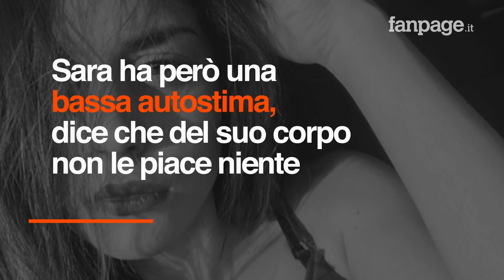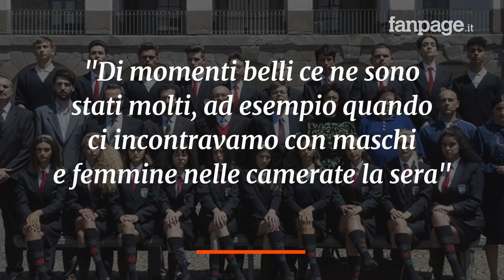Il Collegio 4, intervista a Sara Piccione: "Mi è successa una cosa che non posso rivelare"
In concomitanza con la messa in onda de Il Collegio 4, Fanpage.it ha deciso di riproporre lo stesso gioco dello scorso anno, intervistando gli alunni di questa edizione. Abbiamo sottoposto loro le stesse domande, cercando di scoprire qualcosa in più sulle loro passioni e sulle loro aspirazioni. Abbiamo intervistato Sara Piccione, che prima di entrare al Collegio ha vinto vari concorsi di bellezza, oltre ad essere una ragazza che ci tiene a sottolineare la sua semplicità e naturalezza. Ecco cosa ci ha raccontato. Il Collegio 4, intervista a Sara Piccione: "Mi è successa una cosa che non posso rivelare"